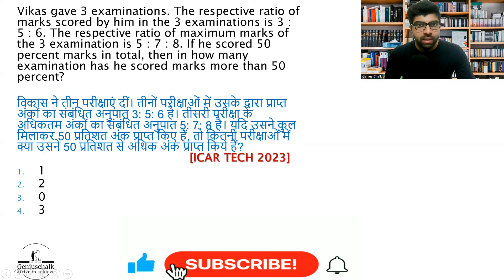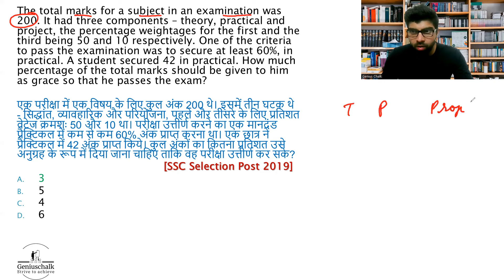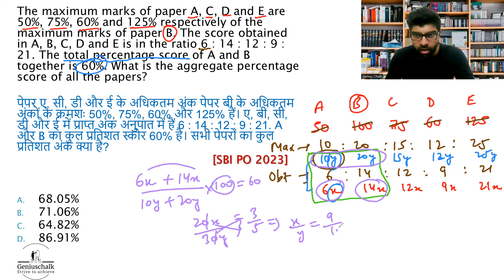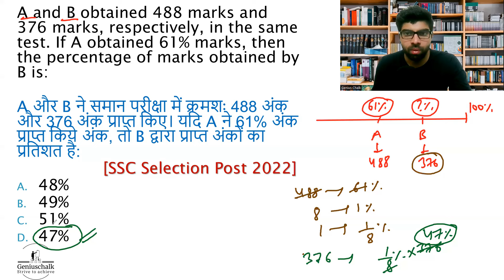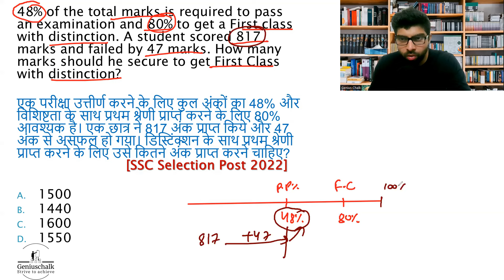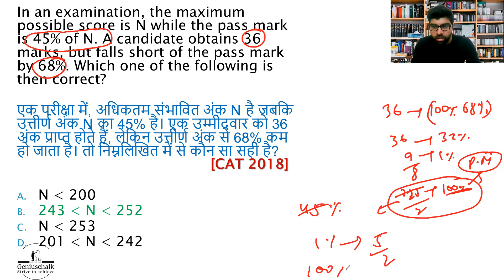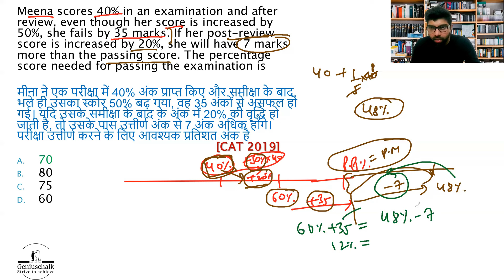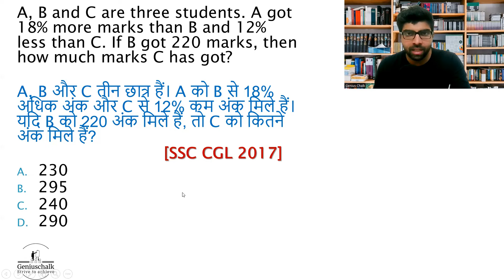Percentage - 8 | Aggregate, First Distinction, Alligation, Comparison, Sum based Problems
In this video we will discuss important concepts and tricks of Aggregate Percentage, First Distinction Marks, Alligation based Percentage, CAT,CDS,ICAR,SSC,UPSC CSAT actual questions, Comparision of Marks & Sum of marks   for all Exams

For paid actual placement previous year papers only for Rs 49 each
CAPGEMINI
COGNIZANT
HCL
INFOSYS
TCS
WIPRO
TECHNICAL INTERVIEW QUESTIONS COLLECTION
HR INTERVIEW QUESTIONS AND ANSWERS

Genius Chalk is your ultimate source of learning for Quantitative Aptitude,  Reasoning , General Knowledge, Current Affairs and English. 🚀

With an aim to provide the skills of the RECRUITMENT PROCESS of today and tomorrow, we help you prepare for CAMPUS PLACEMENTS for various multinational companies like Google, Microsoft, Infosys ,Wipro, Deloitte, Tech Mahindra, IBM, Cognizant, AMCAT, Mercer-Mettl and Co-cubes etc where all classes will be delivered by experts.🎯

We also prepare students for GRE/GMAT/SNAP/CAT/XAT/CMAT and other management exams.💹